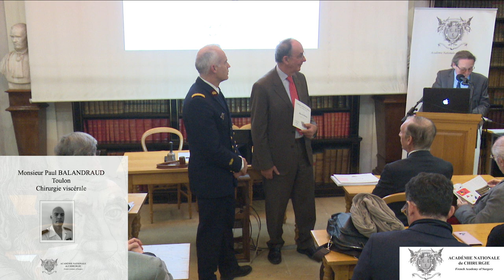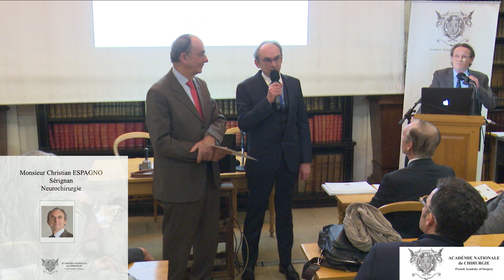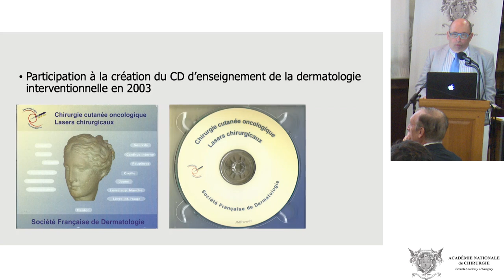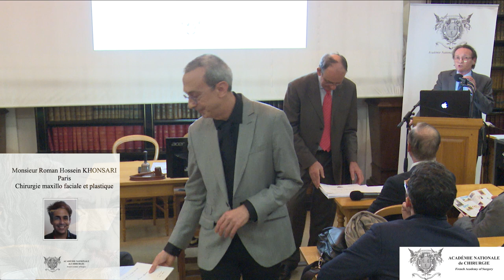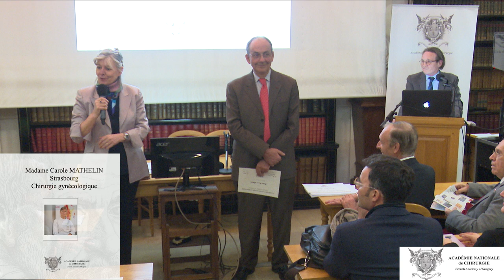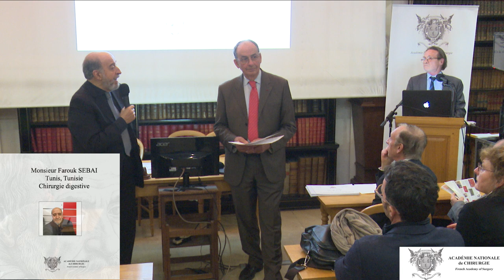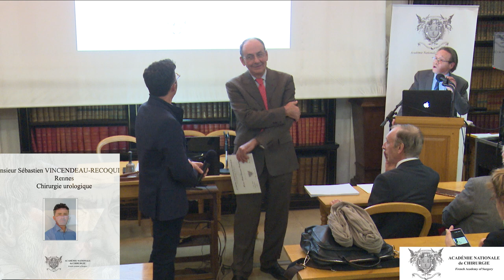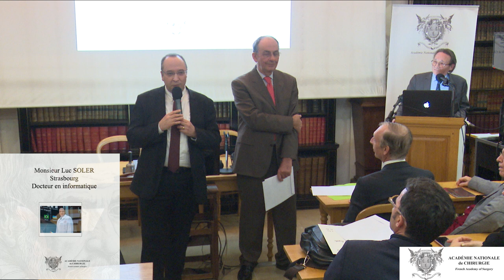Accueil des nouveaux membres de l'Académie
Ajoutée le 23 janvier 2020
Accueil des nouveaux Académiciens
Séance du 22 janvier 2020